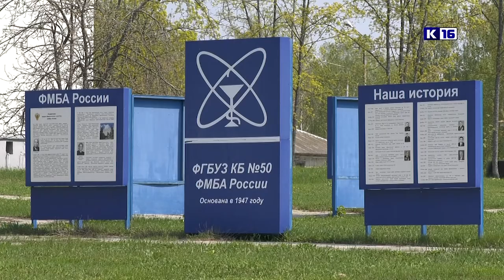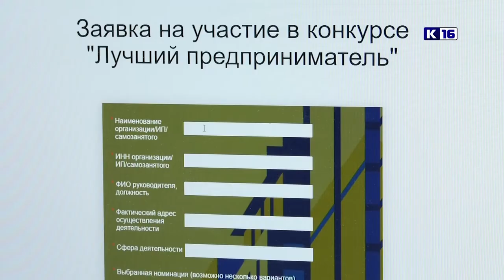Новости Сарова 26.04.2022